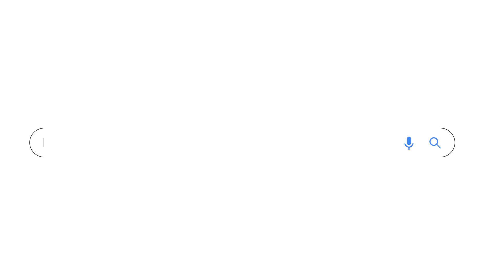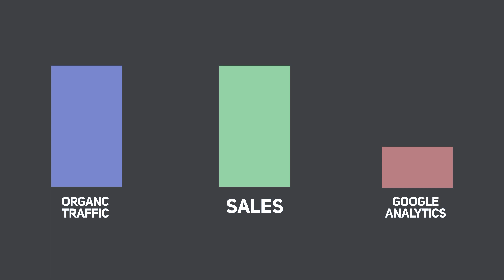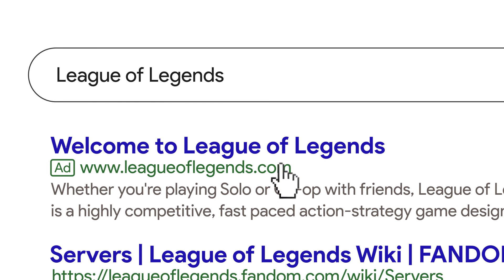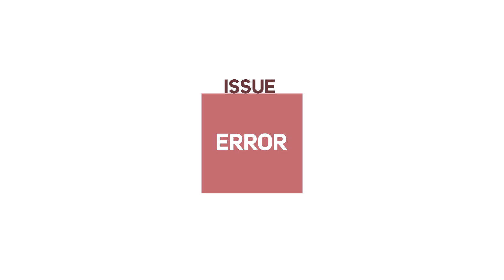Google Analytics vs Google Ads for YouTube Ad Tracking: Which One is Most Accurate?